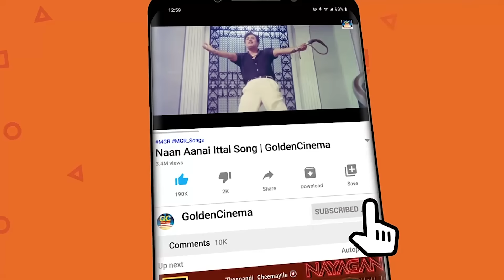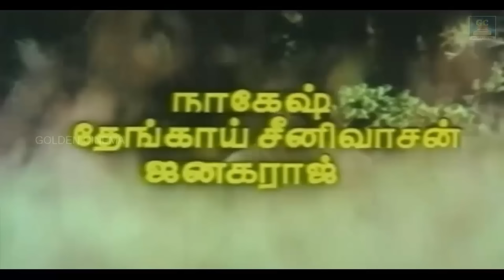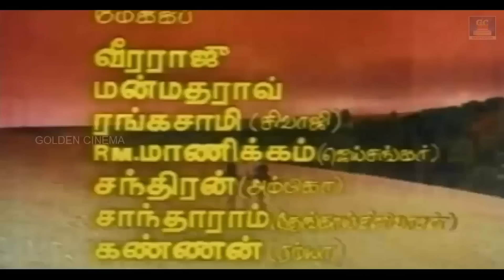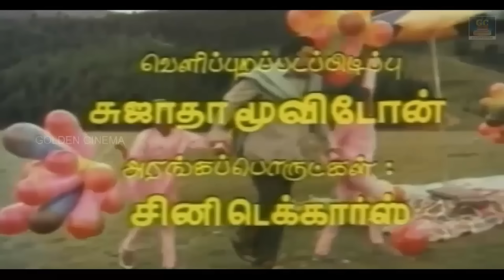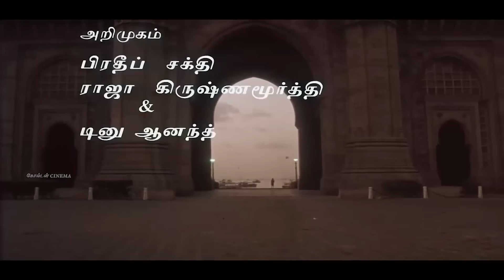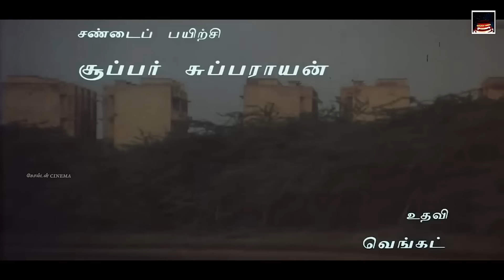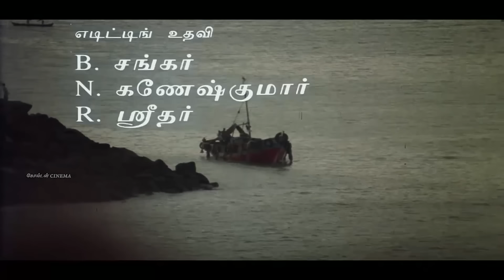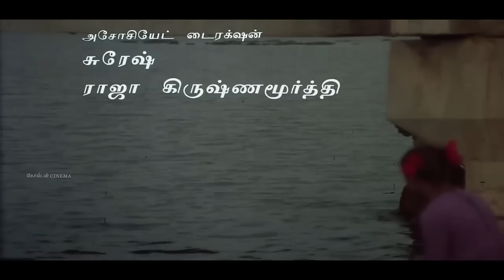மனதுக்கு மருந்து போடும் 10 தாலாட்டு பாடல்கள் | Ilayaraja Thalattu Paadalgal | HD | SPB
00:09 = Thenpaandi Seemaiyile | தென்பாண்டி சீமையிலே
01:36 = Oru Koottu Kiliyaga |  ஒரு கூட்டு கிளியாக
05:21 = Chinna Kanmanikulle | சின்ன கண்மணிக்குள்ளே
07:54 = Thalattuthe Vaanam | தாலாட்டுதே வானம்
12:37 = Thenpaandi Seemaiyile | தென்பாண்டி சீமையிலே
16:18 = Chinna Kanmanikulle | சின்ன கண்மணிக்குள்ளே
20:50 = Oora Therunchukitten | ஊர தெரிஞ்சுகிட்டேன்
24:58 = Thendral kaatre | தென்றல் காற்றே
29:46 = Aasa Vachen Un Mela | ஆச வச்சேன் உன்மேல
33:54 = Ilamai Enum Poongatru | இளமை எனும் பூங்காற்று
38:17 = Oru Raagam Paadalodu | ஒரு ராகம் பாடலோடு